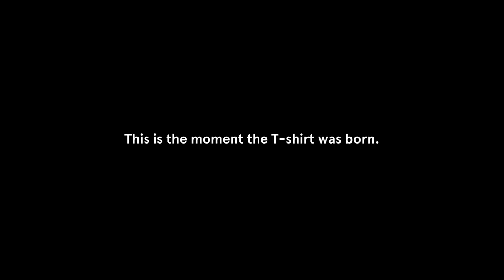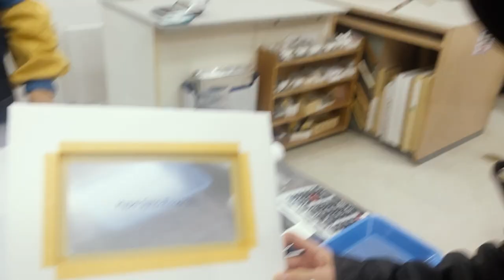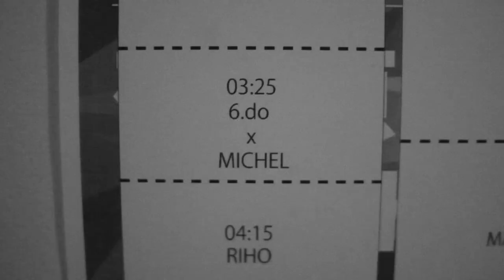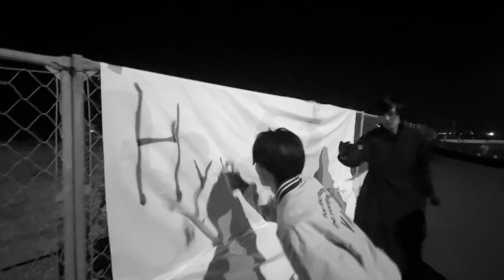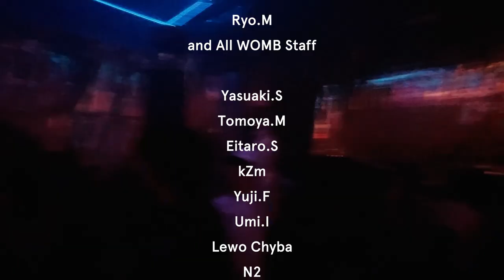One Year with H.S R // Vlog 008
Look at my canine teeth by 6.do

Video by Kotaro Yamada & Sora Okubo